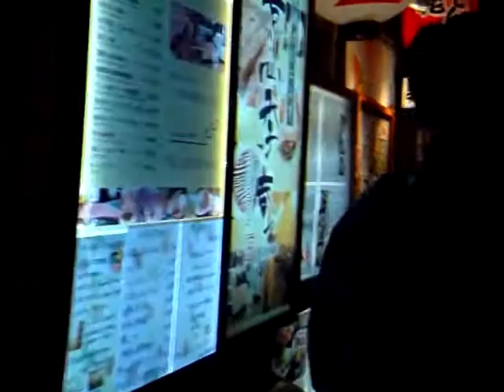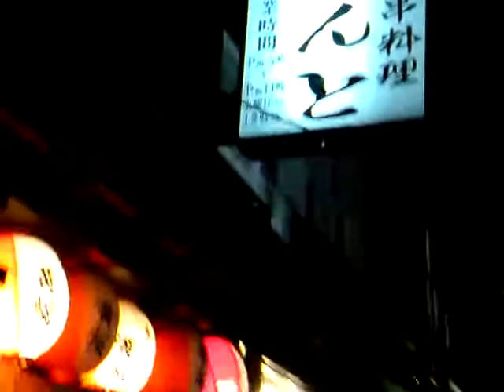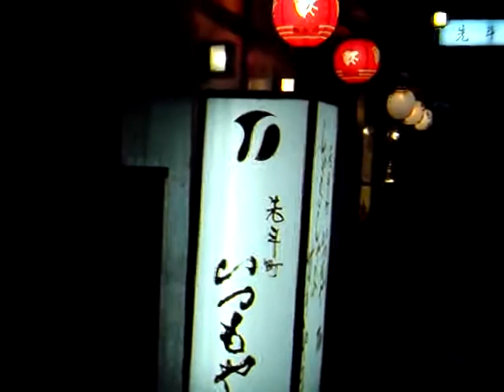京都先斗町2010年秋：夕刻の風景その2暮れなずむ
tube 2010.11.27 - Kyoto evening of pontocho part two 三条～四条